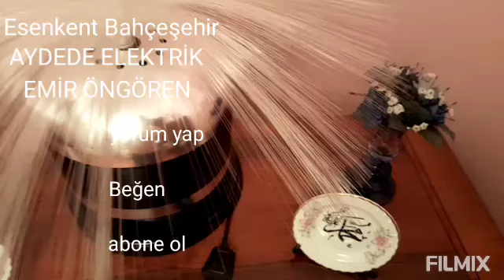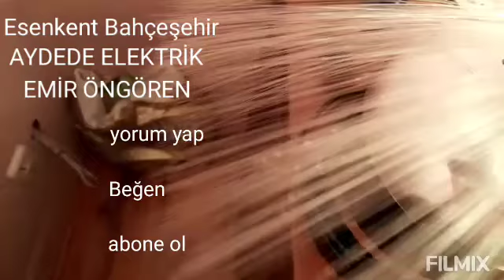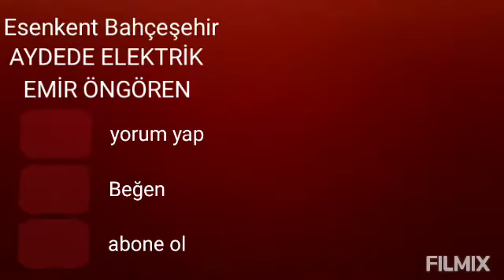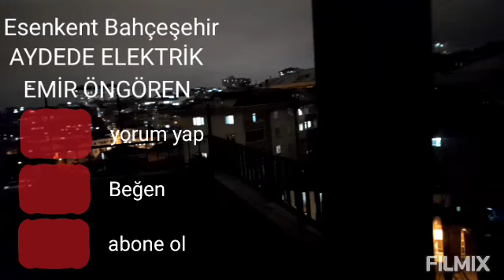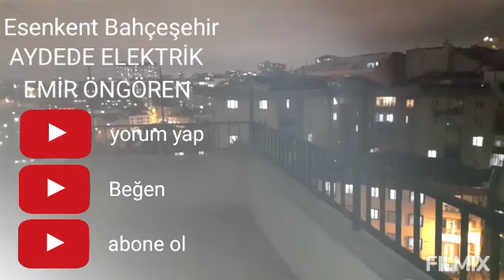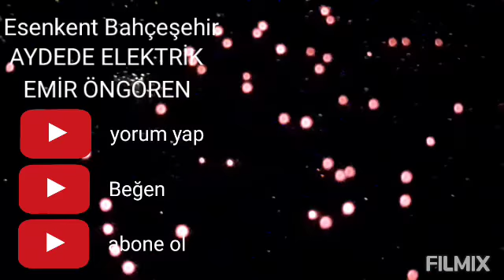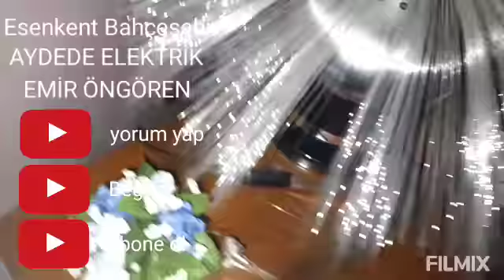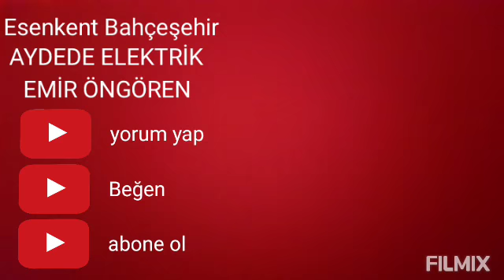ağaç renkli değişen sus gece lambası otelde çektim oteldeki gece lambası